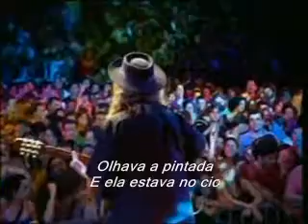Alceu Valença - Como Dois Animais (Letra) By: Vivi Amorim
Alceu Paiva Valença (São Bento do Una, 1 de julho de 1946) é um cantor e compositor brasileiro. Seu disco de estreia foi gravado em parceria com Geraldo Azevedo.
Nasceu no interior de Pernambuco, nos limites do sertão com o agreste. Influenciado pelos maracatus, cocos e repentes de viola, Alceu conseguiu utilizar a guitarra com baixo elétrico e, mais tarde, com o sintetizador eletrônico nas suas canções.

OBS: DVD Ao Vivo Em Todos os Sentidos. 2003 | Indie Records.

Bateria: Cássio Cunha
Baixo e Vocal: Maurício Oliveira
Guitarra e Violão: Paulo Rafael
Cello, Rabeca, Violão e Vocal: Lui Coimbra
Teclados: Tovinho
Sax e Flauta: Spok
Percussão: Firmino e Edwin De Olinda
Sax: Gilberto Pontes
Trombones: Nilsinho Amarante e Cleber Silva
Trompetes: Fábio Costa e Enok Chagas